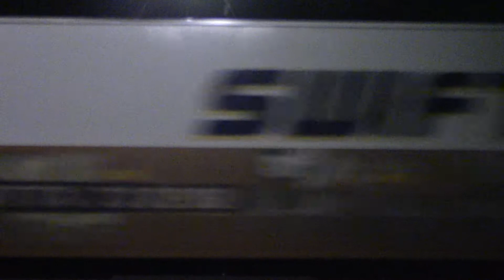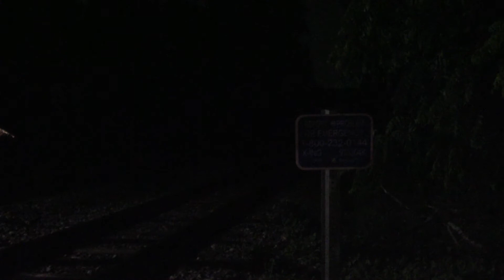108 leads Q137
8,400 hp
6/8/18
9:50 pm
West 1